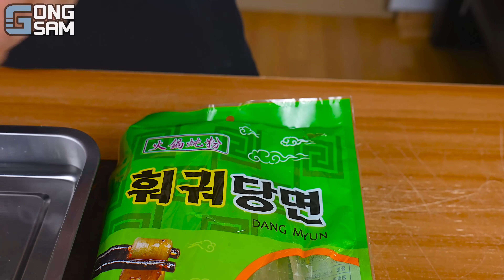ASMR MUKBANG 직접 만든 떡볶이 불닭볶음면 양념 치킨먹방! FIRE NOODLES AND Tteokbokki AND FRIED CHICKEN EATING SOUND!